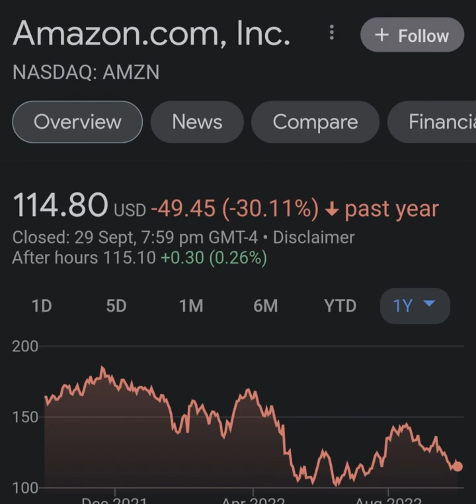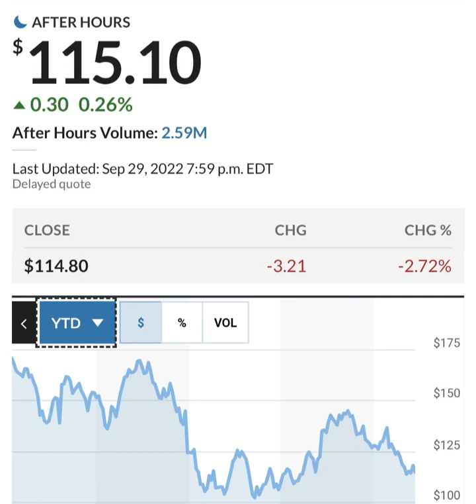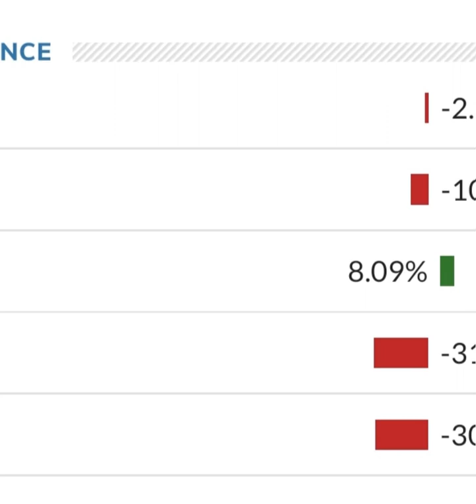Amazon Stock Prediction AMZN Stock Analysis